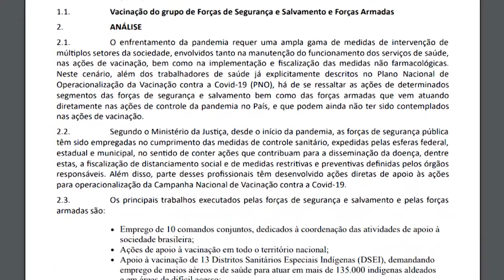Trabalhadores da segurança pública recebem a primeira dose da vacina em Santa Maria